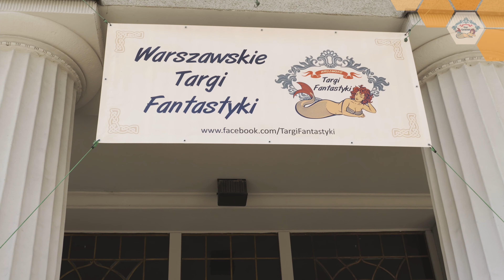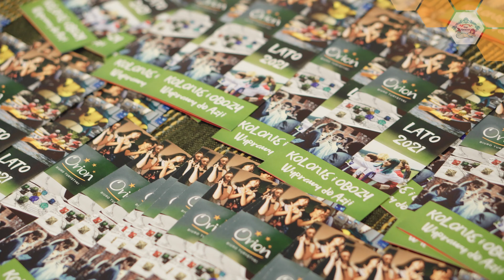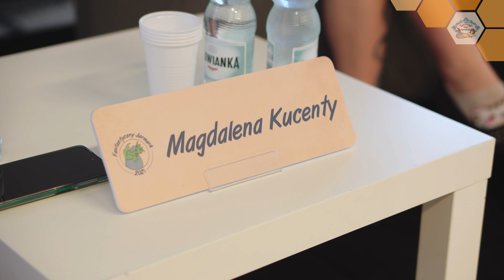Fantastyczny Jarmark - 2021 - relacja z wydarzenia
Termin: 18 - 19 czerwca 2021
Miejsce: Dom Towarowy Bracia Jabłkowscy, ul. Bracka 25, Warszawa

Fantastyczni Wystawcy: 103
Fantastyczni Uczestnicy: ok 3000

Fantastyczni Goście:

• Bartek Biedrzycki
• Michał Gołkowski
• Magdalena Kucenty
• Marcin Podlewski
• Jagna Rolska
• Łukasz Rzadkowski
• Iwona Szul
• Anna Szumacher

Fantastyczne Atrakcje:

Celtycki koncert - Duet Szymiczek - Żebrowski
Premierowy pokaz Rebel Crush - Anna Achimowicz

Zdjęcia i montaż: Amadeusz Andrzejewski (Amadi Visuals), Kaja Flaga-Andrzejewska